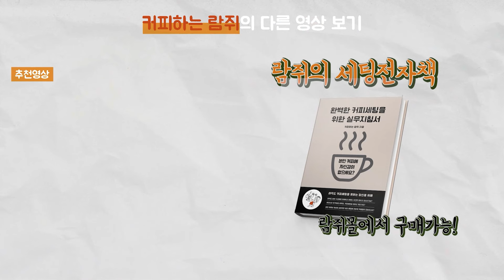라떼에서 물 맛이 난다면, 이렇게 해결해보세요!(+람쥐의 라떼 시음회 이벤트)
안녕하세요 커피하는 람쥐입니다. 드디어 제가 여러분을 만날 수 있는 기회가 생겼습니다. 저의 구독자 여러분을 위해, 언젠가는 작은 장소를 빌려 모임을 하고 싶었는데, 이렇게 기회가 빨리 올 줄 몰랐습니다(시음회 장소를 마련해주신 '클러스톤 측'에 정말 감사드립니다).

일산킨텍스에서 진행하는 '2024 카페디저트페어'에서 저를 만나실 수 있습니다.

최대한 맛있고, 이쁜 라떼아트도 그려 드릴게요~♥

1.☕람쥐의 라떼 시음회
일정 : 1월 27일 토요일 오후 1시~2시
장소 : 일산 킨텍스 퍼스너블 부스 (B101-B108)

2. 게릴라 할인이벤트
2024 카페디저트페어가 진행되는 27일, 28일 딱 이틀동안 게릴라 할인이벤트를 진행하려고 합니다.

자동넉박스의 대명사인 '클린포터(일반형, 스탠드형)', 그리고 보급형 그라인더 가성비 갑인 '벨로즈'를 여러분에게 소개해드려고 합니다.

27일에 본 영상에 링크를 게시하도록 하겠습니다.

링크 : 추후 첨부예정

⭐'커피에 대한 바른 마음을 함께 나누는 교육'을 모토로, 인천에서 카페창업, 라떼아트, 바리스타 등 교육을 진행하고 있습니다.

⭐ 커피원두 고민이신가요? 람쥐만 믿고 써보세요 :)

- 림쥐의 첫 번째 전자책, 완벽한 커피세팅을 위한 실무 지침서

(* 멤버쉽 비용은 전액 콘텐츠 제작에 활용됩니다)

* 영상편집기 VREW를 활용했습니다.